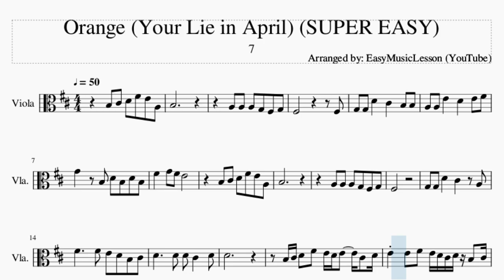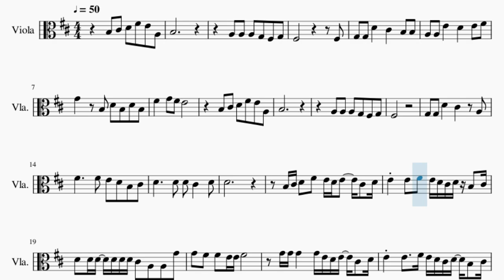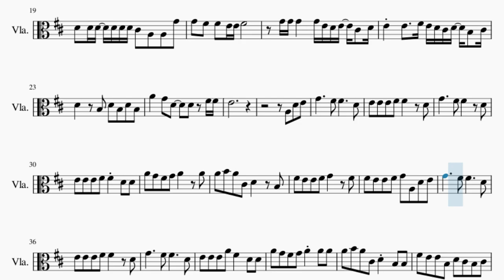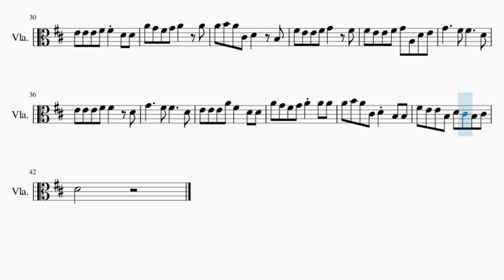SUPER EASY Viola Sheet Music: How to play Orange (Your Lie in April) by 7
Comment and let us know how the videos have helped you. It keeps us going! :)Here is a sheet music/tab video on the song Orange (Your Lie in April) (SUPER EASY) by 7 on the viola. A viola sheet music arrangement which is transposed to notes that are easily played by viola, for the song Orange (Your Lie in April) (SUPER EASY) by 7.

EasyViolaLesson teaches you to play the your favorite instrument, through well-arranged sheet music so that you too can learn how to play Orange (Your Lie in April) (SUPER EASY) by 7 on the viola as fast as you can. A viola sheet music with backing tracks to help your play the song better.

Chords of Viola arrangement:
B Min   G Maj   A Maj   D Maj   A Maj   G Maj   A Maj   F# Min
B Min   E Min   A Maj   B Min   G Maj   A Maj   D Maj   A Maj
G Maj   A Maj   F# Min   B Min   E Min   A Maj   D Maj   G Maj
A Maj   F# Maj   B Min   G Maj   A Maj   D Maj   E Min   A Maj
F# Maj   B Min   G Maj   G Min   A Maj   A Sus 4   A Maj   D Maj
F# Maj   B Min   A Min   D Maj   G Maj   A Maj   F# Min   B Min
E Min   A Maj   D Maj   F# Maj   B Min   A Min   D Maj   G Maj
A Maj   F# Min   B Min   E Min   A Maj   D Maj

Melody notes of Viola:
B3 C#4 D4 F#4 E4 A3
B3
A3 A3 A3 G3 F#3 G3
F#3           F#3
G3 G3 D4   C#4   B3 B3
A3 A3 E4   D4   E4 F#4
G4   B3 D4 B3 D4 B3
F#4   G4 F#4 E4
B3
F#3
G3 G3 D4   C#4   A3
F#4     F#4 E4 D4 B3 C#4
D4     D4 D4 C#4   D4
D4
B3 C#4 D4 F#4 E4 D4 E4   C#4 D4
E4 E4 F#4 E4 D4 C#4 D4 B3 C#4
D4 D4 D4 D4 D4 D4 C#4 A3 A3 G4
G4 F#4 F#4 E4 E4 F#4
G4 G4 G4   G4 E4 D4 E4 C#4 D4
A4   G4 D4   D4 F#4 F#4
E4
A3 D4 E4
G4     F#4 F#4     D4
E4 E4 E4 F#4 F#4   D4
E4 E4 E4 F#4 F#4 D4 D4
A4 G4 F#4 G4 A4   A4
A4 B4 A4 C#4 D4   B3
F#4 E4 E4 F#4 G4   F#4
F#4 E4 E4 F#4 G4 A3 D4 E4
E4 E4 E4 A4 F#4   D4 D4
A4 G4 F#4 G4 A4 A4 A4
A4 B4 A4 C#4 D4 B3 B3
F#4 E4 E4 B3 D4 C#4 B3 C#4
D4